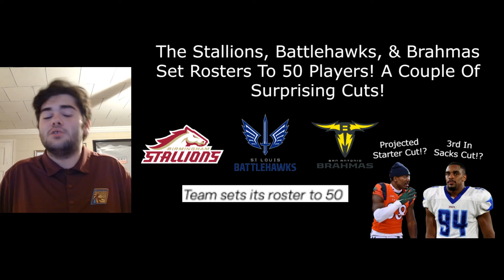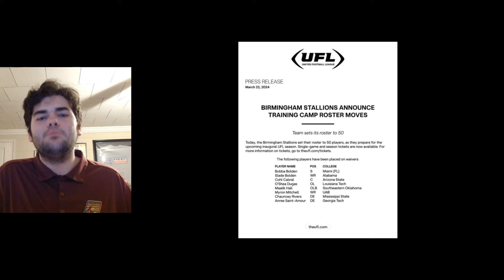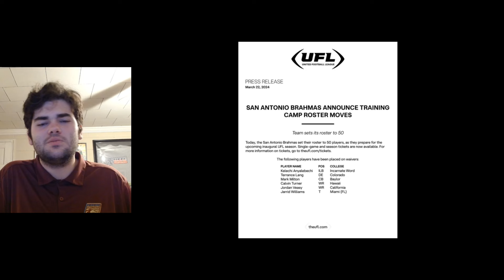The Stallions, Battlehawks, & Brahmas Set Rosters To 50 Players! A Couple Of Surprising Cuts!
Three more teams have announced their cuts to get to 50 players on their rosters in the Stallions, Battlehawks, And Brahmas.